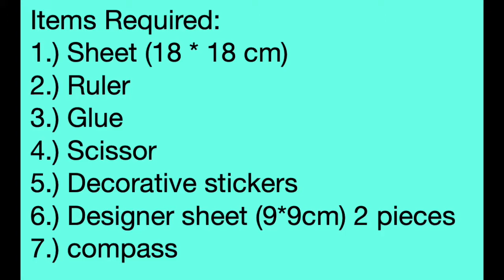DIY Flower fold card | simple and easy DIY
Gifting cards can be made more beautiful with these flower fold cards. Simple to make and looks beautiful and different from those normal fold cards.